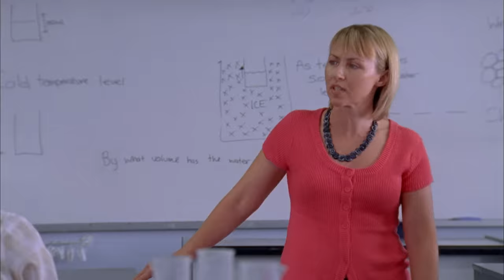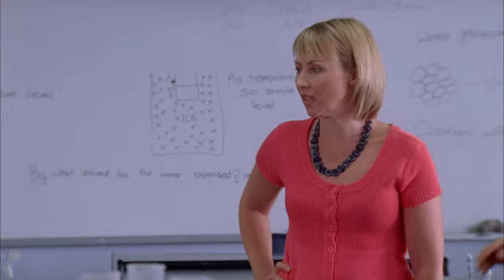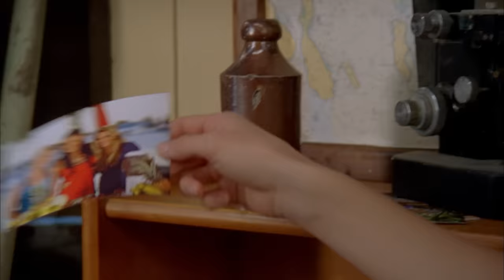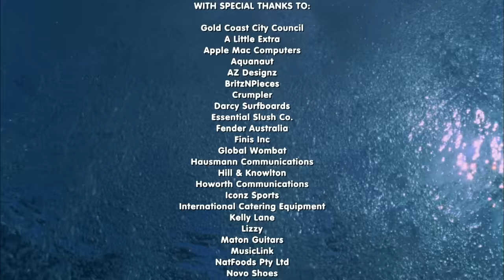H2O - just add water S3 E20 - Queen For A Day (full episode)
After breaking up with Zane, Rikki leaves the cafe in order to get away from him, and Zane re-hires Sophie as the new manager. Thrilled with her new position, Sophie immediately starts making changes to the cafe, and hires Cleo's sister Kim as a waitress. Meanwhile, Will's new after shave gives Bella a sneezing allergy, which also inadvertently triggers her powers. Unable to perform without sneezing (and unleashing her mermaid powers on everyone), Bella is close to being fired from the cafe by the brutal Sophie.

H2O-community:)